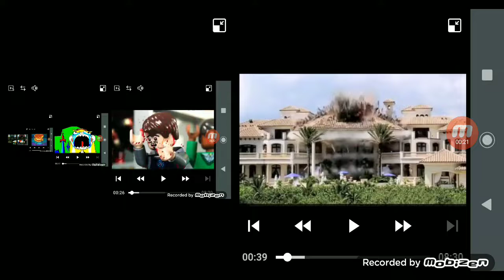up to faster 100 parison to star vs forces of evil v2